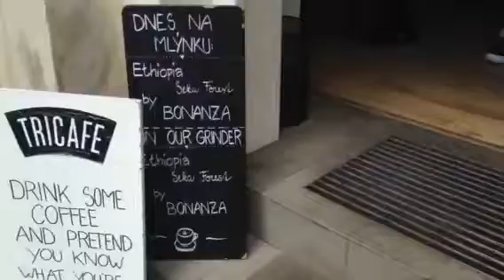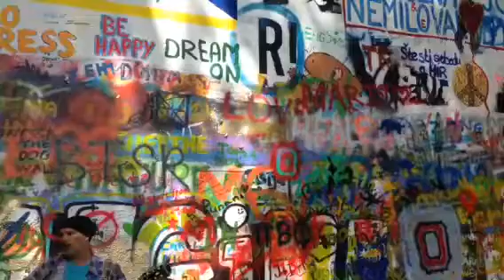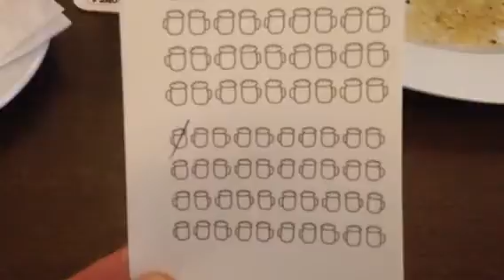Prague - The Lennon Wall and Lokal for Dinner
Graffiti art and dinner at a place I've been wanting to try, Lokal!